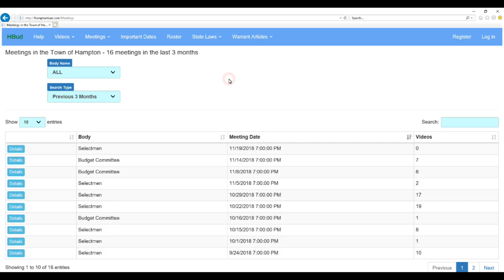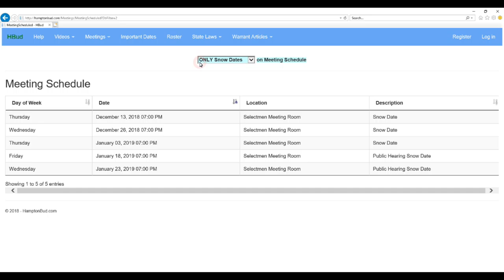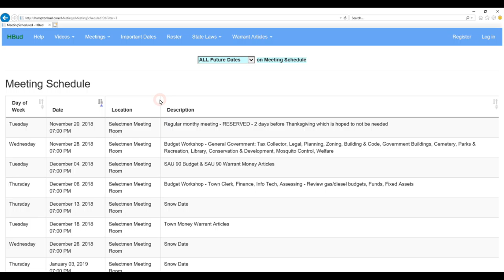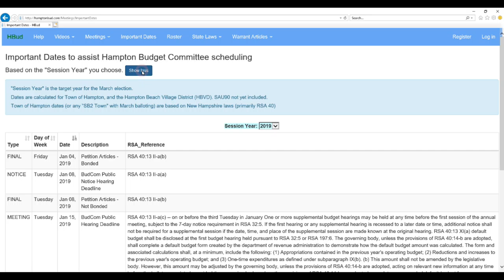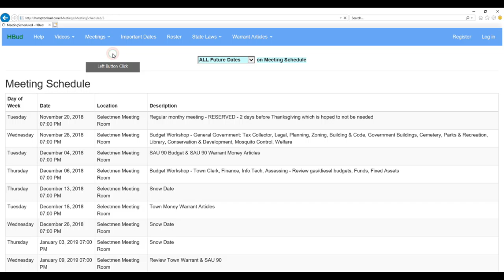INFO 11/18/2018 Video Help Scheduled Meetings